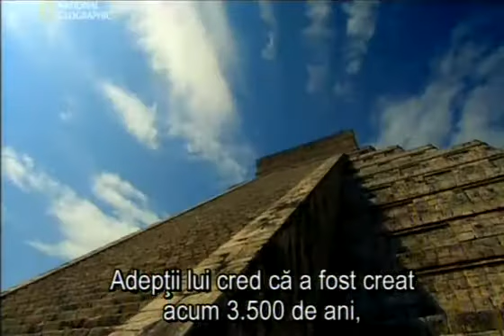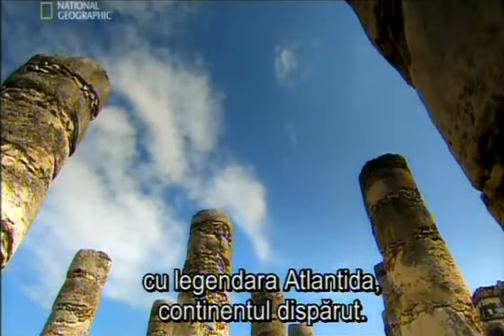Craniile de cristal p 1 of 7